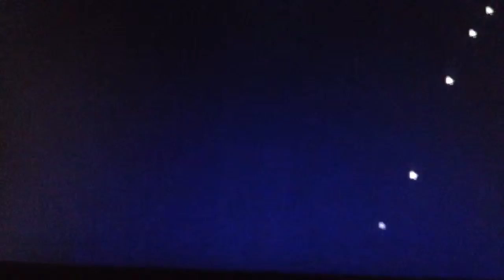FNAF 4 Night 2: a impossible level p1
Hey guys it's HAPPYJACKS yeah and I'm pretty NOOB at FNAF whatever I'm doing it until the end bye guys
Instagram HAPPYJACKS